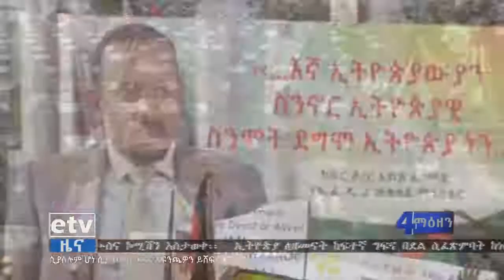shkucha(ሽኩቻ)~ የህወሓት የጥፋት ቡድን በሀገሪቱ የመጣውን ለውጥ ለመቀልበስ ከትግራይ በቀር በሁሉም የሀገሪቱ ዙሪያ ግጭት ሲቀሰቅስ ነበር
Welcome to the Shkucha Tube-
channel's Of Ethiopian News and politics Shkucha Tube dedicated information to followers Shkucha Tube News,Ethiopian News social Media News a top Ethiopian News Shkucha Tube be tracks picture,videos your channels
Video quality is 720 or higher with channels.
24/7 Latest News of Ethiopia and Ethiopians! Stay with us and live the moment!
Ethiopia news
New Amharic
Amharic Music